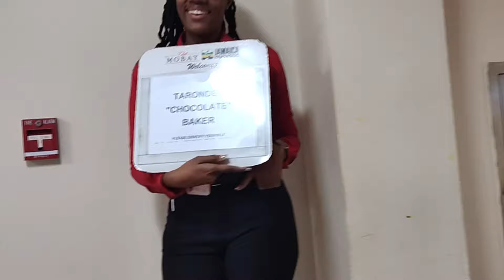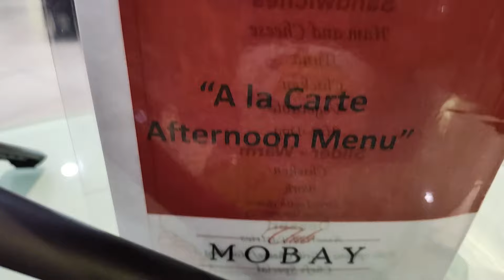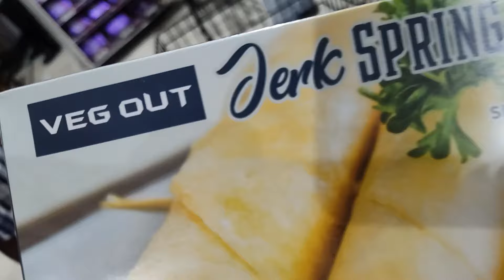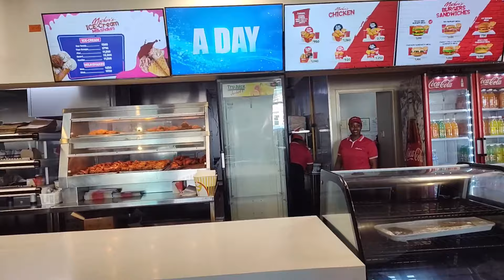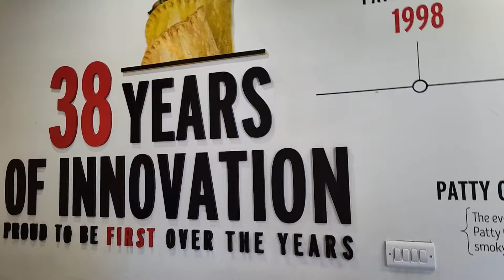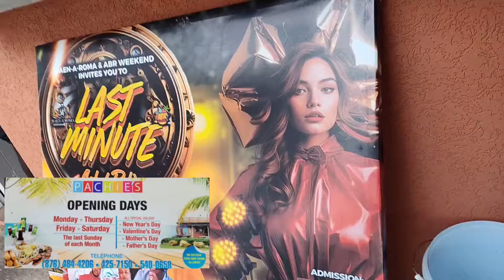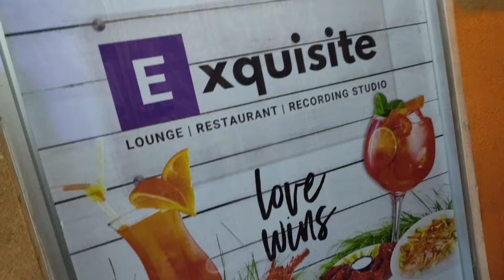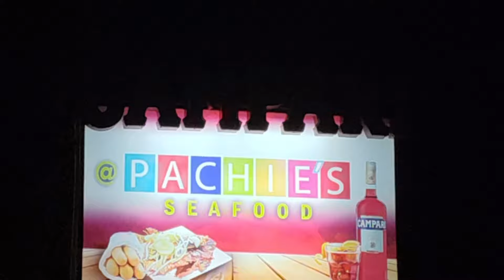✈️🇯🇲 Back to Jamaica, Small island Big 😊, I met the perfect person 💛🖤💚🇯🇲, Vlog#11